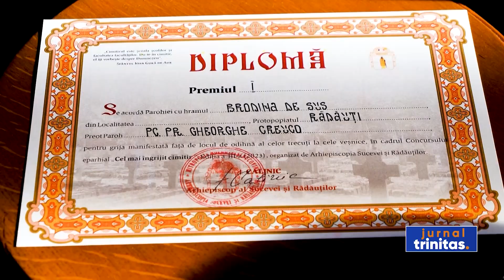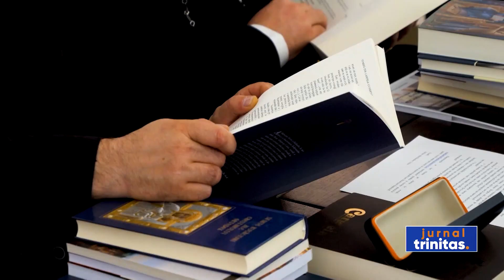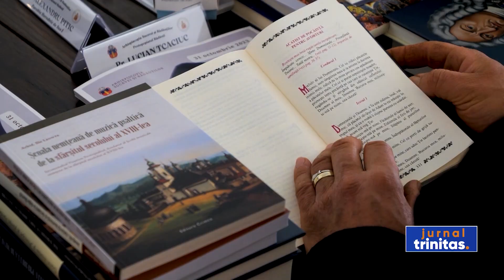Conferință pastoral-misionară în Protopopiatul Rădăuți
Ultima zi a lunii octombrie a fost prilej de comuniune în rugăciune pentru toți clericii Protopopiatului Rădăuți. Cei aproximativ 150 de preoți și diaconi au participat astăzi la conferința pastoral-misionară de toamnă. Evenimentul s-a desfășurat la Mănăstirea Sihăstria Putnei și a început cu Sfânta Liturghie. Lucrările au fost prezidate de Înaltpreasfințitul Părinte Calinic, Arhiepiscopul Sucevei și Rădăuților.